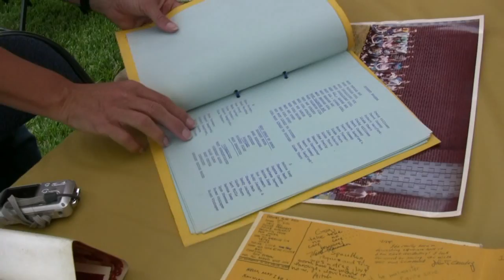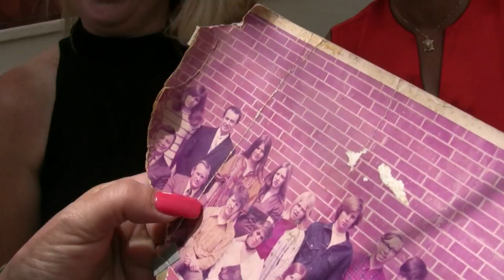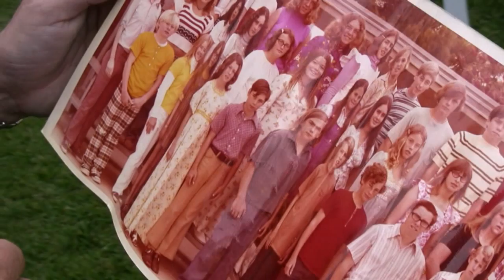Arnold Elementary School Reunion Party 2009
Get together of Arnold Elementary School Students from classes 70-72 in June 2009.